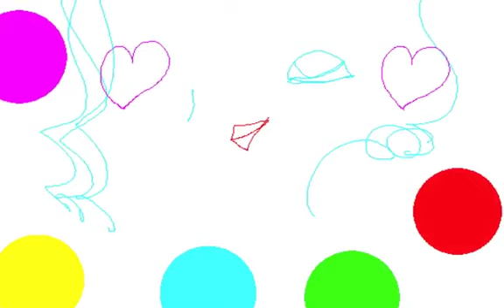BLUE SAY/Graphic Design and Music and Movie By Yoshikazu Oshiro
BLUE SAY LASER MIXER

MIXING HOLOGRAPHIC MUSIC SOUND

CYBER METAL PERSPECTIVE VISUAL

Music/Composition/Performance/Arrange/Produce/Graphic/Design/Yoshikazu Oshiro
Painter/Graphic Designer/Musician/Poet/Photographer/Dancer/Critic/Multimedia Artist/Yoshikazu Oshiro